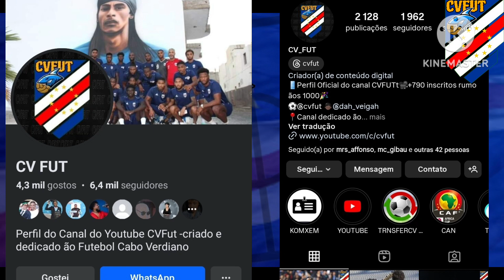TODOS OS VENCEDORES DAS TAÇAS REGIONAIS DE CABO VERDE ÉPOCA 2023/23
saiba quem foram os vencedores das taças das diferentes regiões desportivas de Cabo Verde da época 23/24